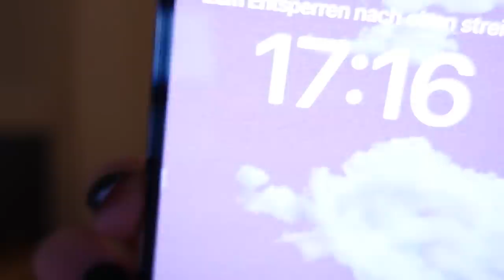EIN TAG IN MEINEM LEBEN ODER SO | VLOG 39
🍯 HoneyPuu